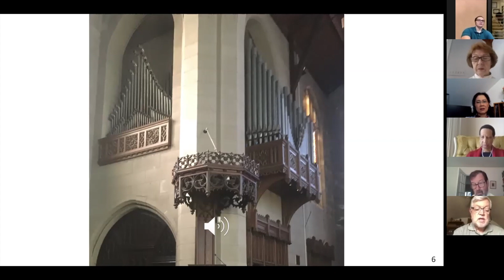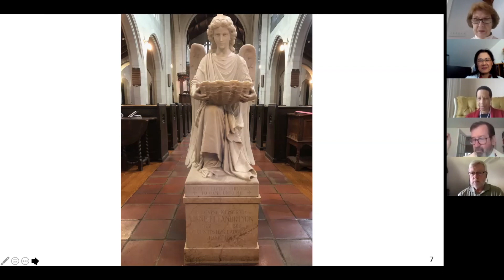The Great Vigil of Easter ~ Trinity Church, Asbury Park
Join us for Trinity's online Great Vigil of Easter. We are glad that you are able to worship with us! We continue to adapt to changes during this health emergency. We have moved to worship via Zoom as we are no longer permitted to record in the church building. We appreciate your patience and grace during this time while we perfect our worship streaming techniques! Please visit our Resource Page at TrinityNJ.com/Resources to download a worship bulletin to follow along with the service and to learn more about Worship opportunities, programs and news during this time.